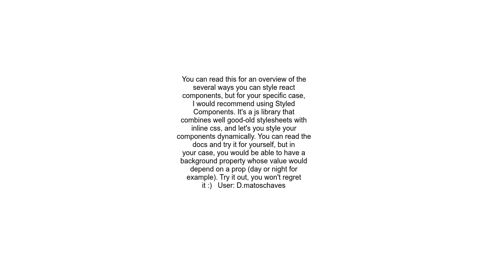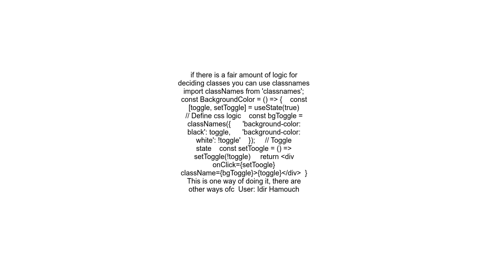What is the best way to style a component explicitly